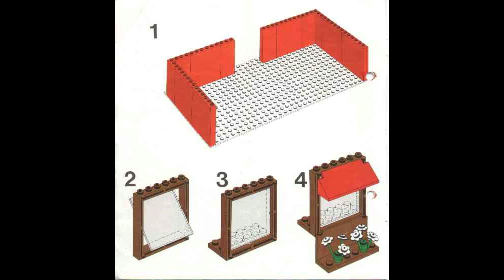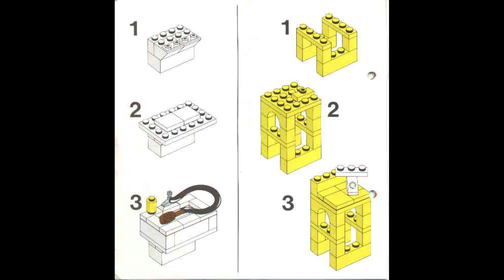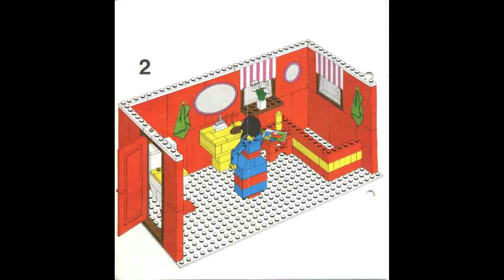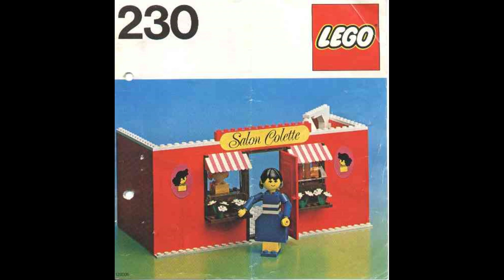230 Instrucciones para Peluquería LEGO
230 Instrucciones para Peluquería LEGO